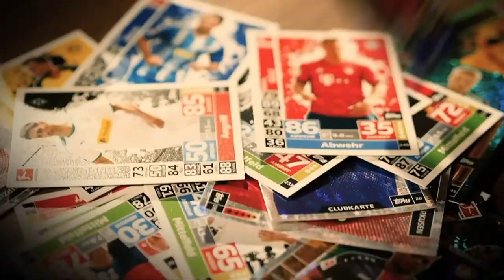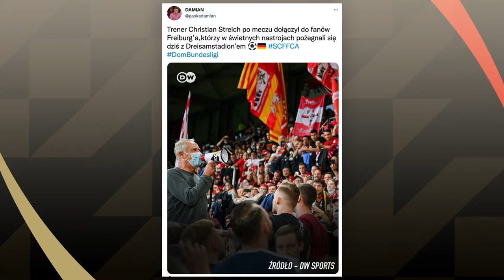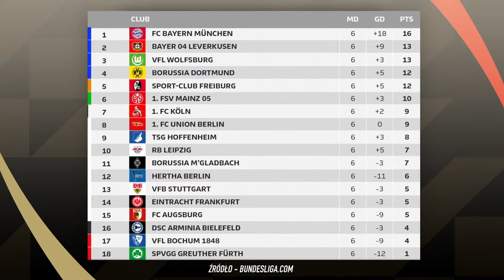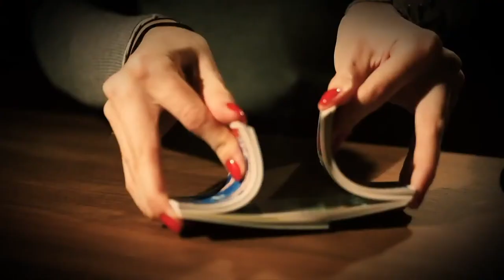FATALNY AUGSBURG, KOSZMARNA HERTHA, PIĄTEK WRÓCIŁ DO GRY, RZECZNIK EINTRACHTU GOŚCIEM BUNDESTALK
Bundestalk - Mateusz Borek, Marcin Borzęcki i Damian Gąska omawiają najważniejsze wydarzenia na niemieckich boiskach!